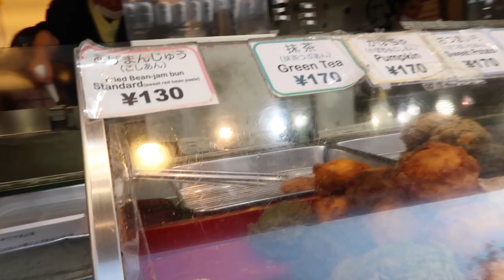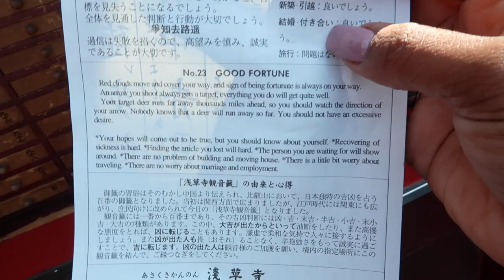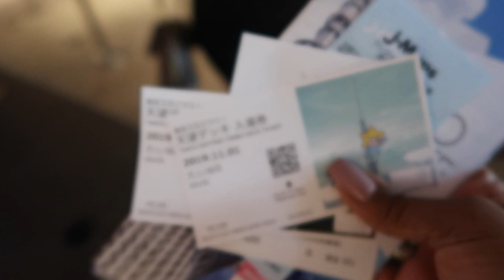JAPAN RWC VLOG! PART 2! | Sonso- Ji Temple & Tokyo Sky Tree Visit, & tasting a JAP GWENYA (Fatcake)!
Hey Loves!!

Welcome to PART 2 of the Japan Rugby World Cup Vlogs!! In this vlog we check out the Sonso Ji Temple in Akasua, go to the top of the Tokyo Sky Tree and do some shopping in between!! I also taste a Japanese version of what we South Africans call iGWENYA, or Fatcake!! Delicious!!

xoxo
JK

JK.

Hi!

K.